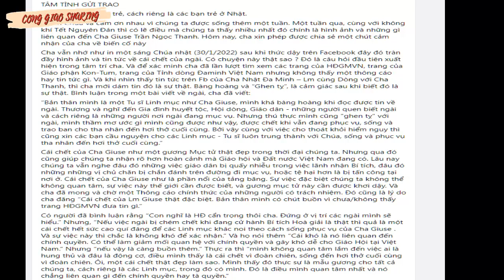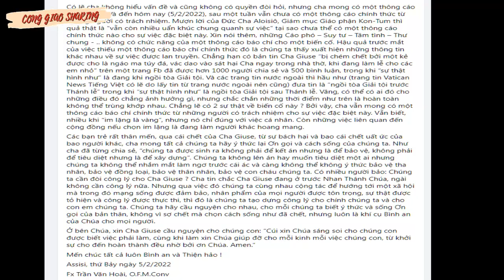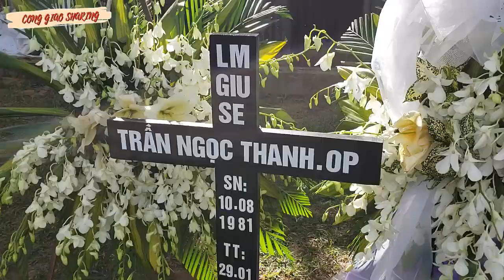Bất ngờ trước chia xẻ của vị Linh mục ước được giống cha Giuse Trần Ngọc Thanh